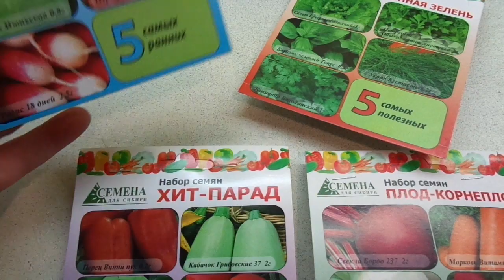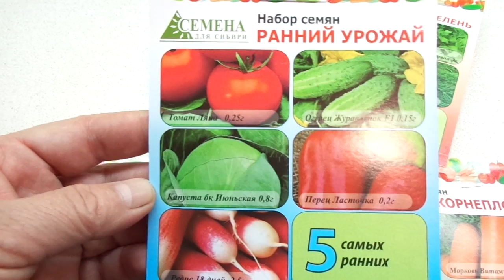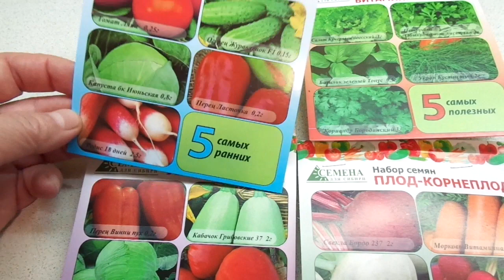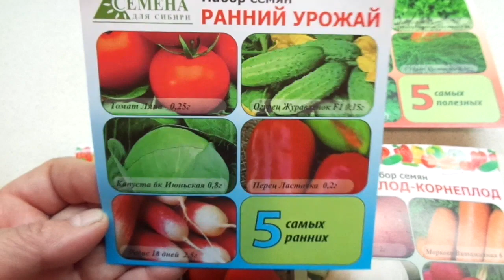САМЫЕ ПРОСТЫЕ НАБОРЫ СЕМЯН ДЛЯ НАЧИНАЮЩИХ ОГОРОДНИКОВ. Ольга Чернова.